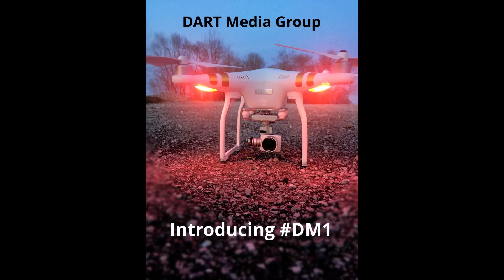Drone flight & quick aerial tour of St. George Lutheran Church in Shelby County Indiana. | 2:02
Beautiful St. George Lutheran Church located in Jackson Township within Shelby County, Indiana was built in 1867 and is Greek Revival style brick building.  The church was listed on the National Register of Historic Places in 1984 - NRHP#:84001627.